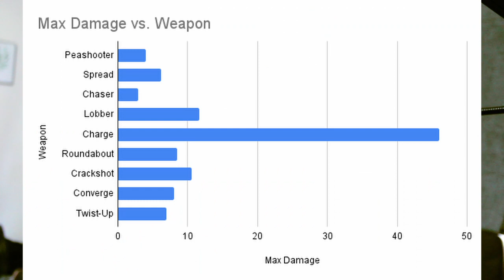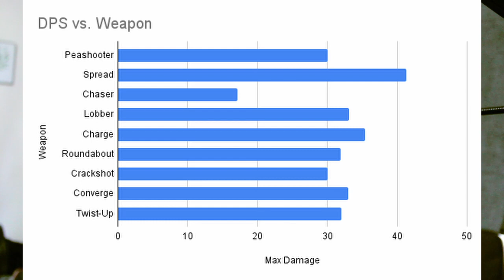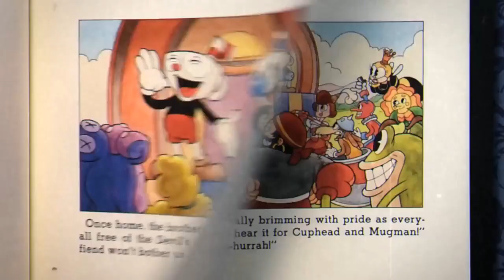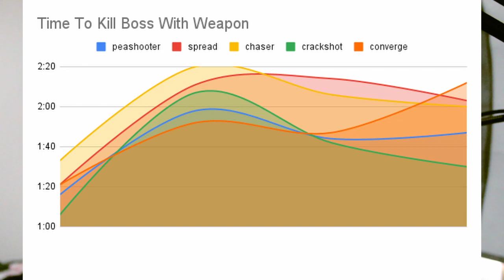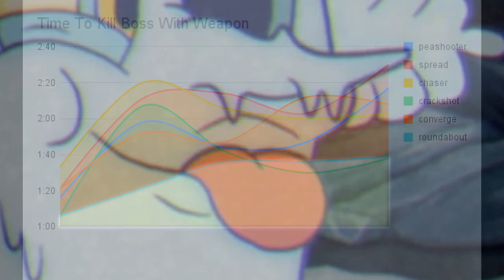What's The Strongest Weapon In Cuphead? - Cuphead - WyrdLore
This was a WyrdLore video where we discuss lore in depth
Comment so if know you want more videos like this!

Follow me live on Twitch.tv/WyrdBean for more Bean content